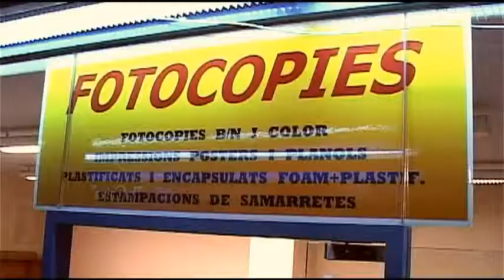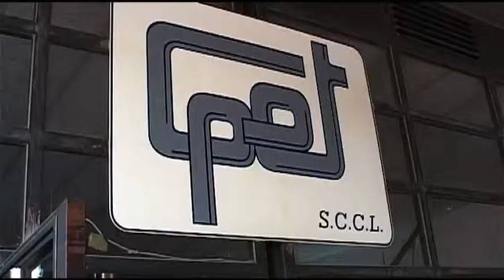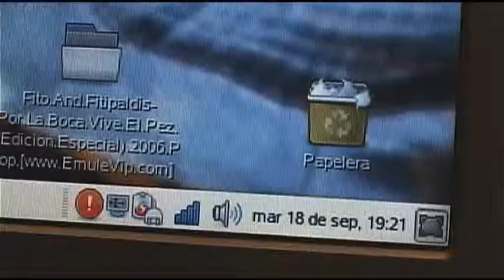VIDA UNIVERSITARIA (promocional, 2007)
Video promocional sobre los estudios e instalaciones de Telecom Barcelona en el año 2007. Forma parte de una campaña de promoción integrada por 9 videos.